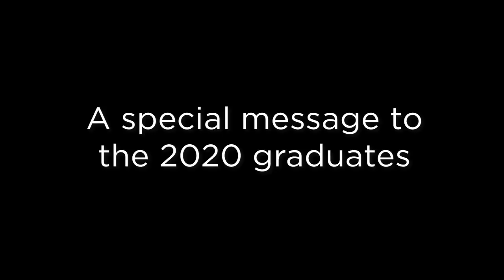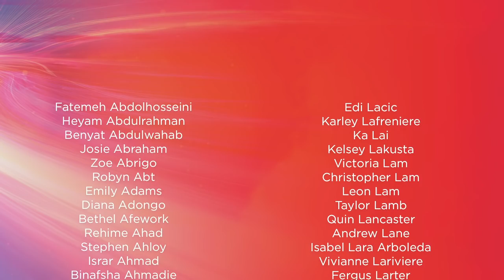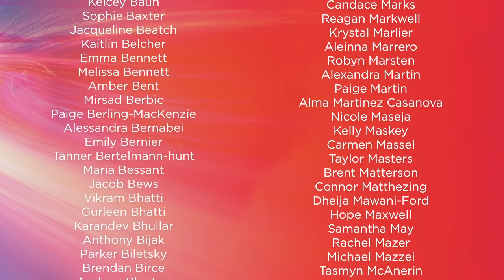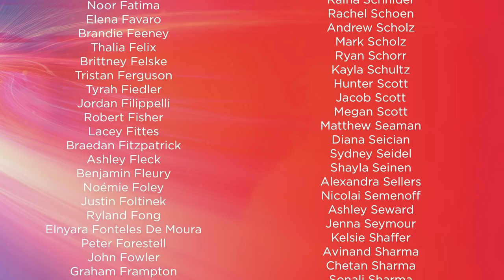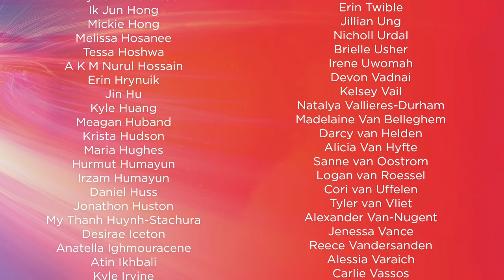Congratulations Class of 2020!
University of Calgary Faculty of Arts celebrates our Spring 2020 graduates